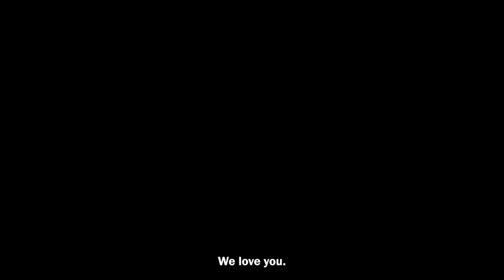Brian Houston stood down as Global Senior Pastor of Hillsong - the announcement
On the 30th of January 2022, Hillsong Church congregants across all campuses were shocked to witness a video during the morning services from Brian and Bobbie Houston.

Brian was standing down from all leadership roles, pending the resolution of criminal charges brought by NSW Police concerning Brian's concealment of his father Frank's child sex offences against up to nine boys.
Brian had previously been stood down from all Board positions at Hillsong's 20+ corporate entities in 2021, but endured criticism when it was pointed out that Hillsong's own company constitution stipulated that the Senior Pastor is automatically the Chairman of every Board.
Brian therefore was forced to step down as Senior Pastor while ever he remains stood down from those boards.

This video is the announcement made to the congregation and its network.